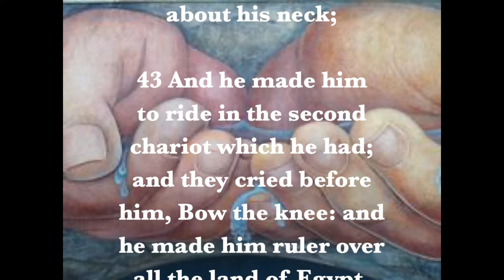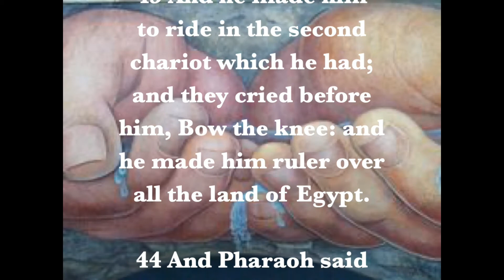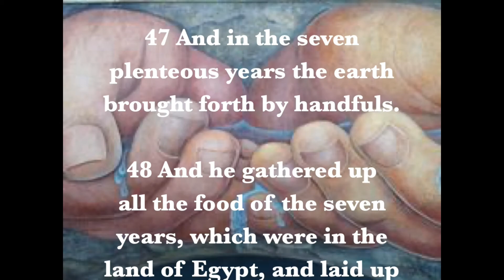Friday's scripture! this is not our song & we don't hold copyright!! Temple of Faith of God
Friday-Sep. 11th-Storing Grain for the future-Genesis 41:41-49Each One Reach One. Reaching those that want to be part of a church growing together and learning the word of Jesus Christ.